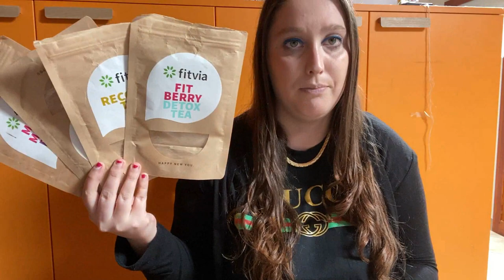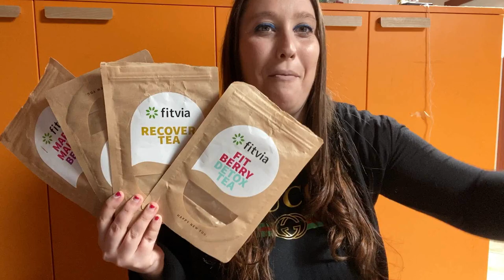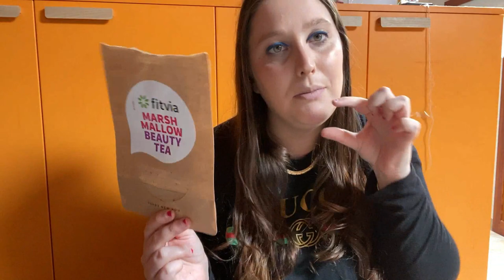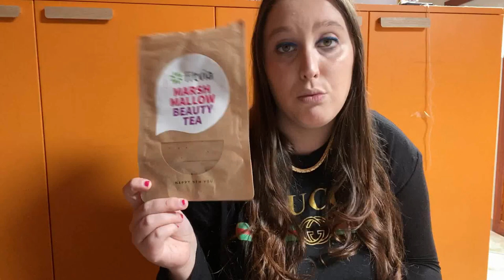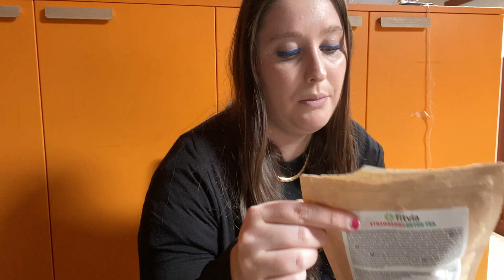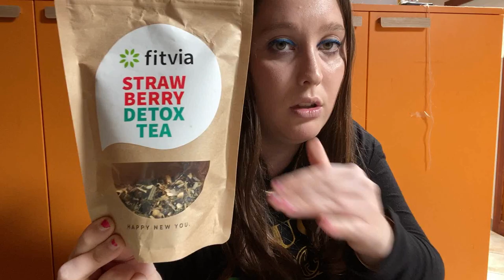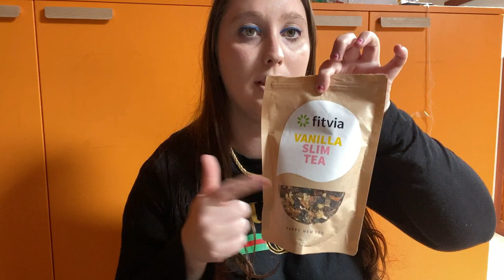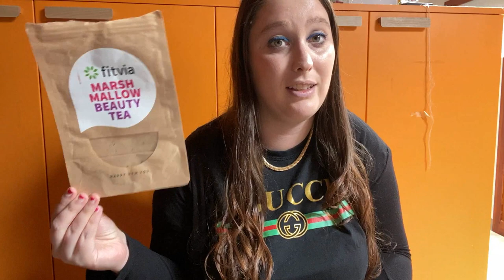RECENSIONE FITVIA E COME MI SONO TROVATA